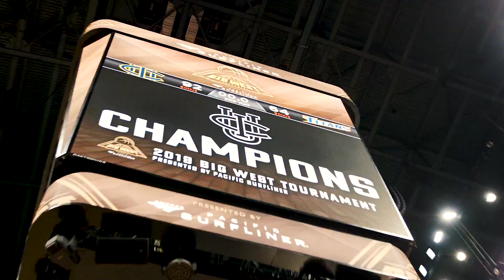UCI takes 2019 Big West Tournament title - UC Irvine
The UCI men’s basketball team, winners of the Big West Conference regular-season title and the Big West Conference tournament, is going to the NCAA Division I Men’s Basketball Tournament – aka “the Big Dance” – for just the second time in its history.

Video by Steve Chang, UCI Communications.